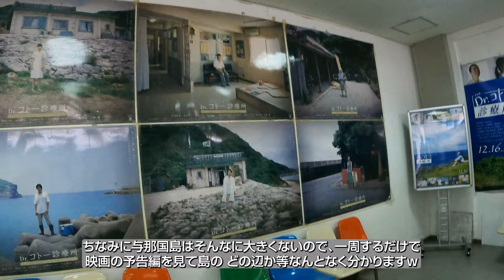【立体音響】石垣より台湾のほうが近い⁉︎日本最西端 石垣〜与那国島離島フライト 飛行機に乗っている気分になれる動画 #28 NU741 DHC-8-Q400CC JA81RC Seat:9A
石垣−与那国行きの#飛行機に乗っている気分になれる動画です！立体音響で収録しておりますので、臨場感をお楽しみください！

0:00搭乗ゲート
1:00沖止め搭乗
1:56ドアクローズ
3:49エンジンスタート
5:40タキシング開始
10:10離陸アナウンス
10:42離陸滑走開始
11:14上昇中 石垣の海が広がる
14:16シートベルトサイン消灯 巡航中
21:19シートベルトサイン点灯
31:21与那国島が見える！
32:38島中心部 祖納地区
35:30着陸
36:29着陸アナウンス
38:22エンジンストップ
39:18降機
39:37ドクターコトーで盛り上がる与那国空港